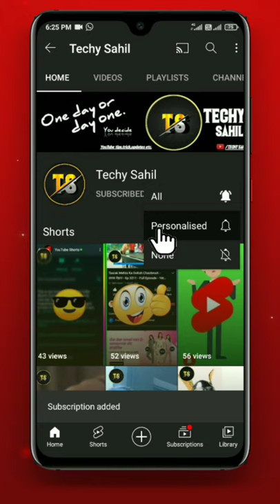Top 3 background music used by famous youtubers।।non copyright background music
background music for YouTube videos
great tips wallah
technical tzar

credit:-
No 1-Crock pot
No 2-Jarico landscape
No 3-Space was the place